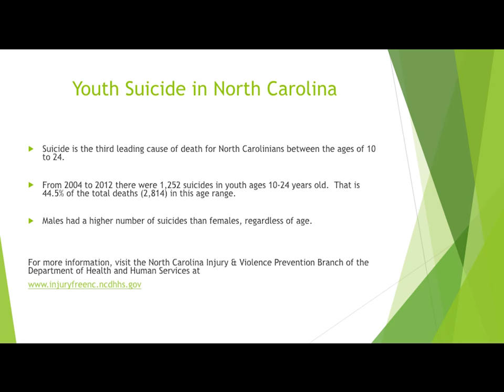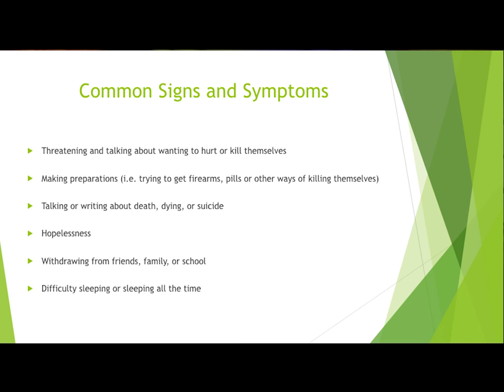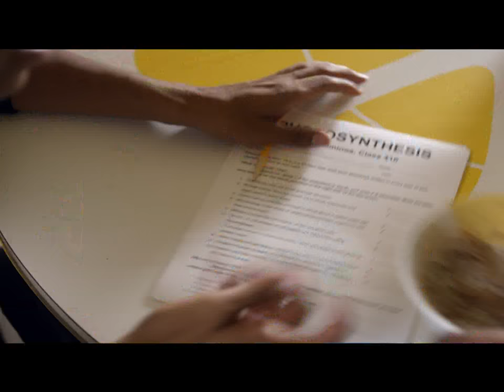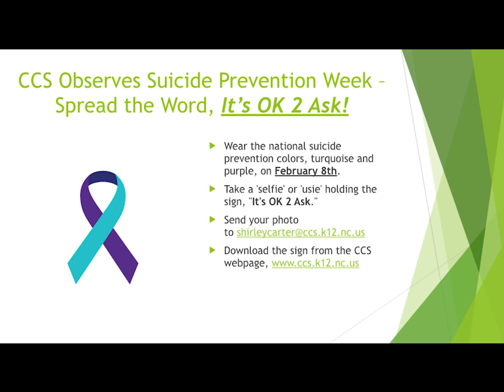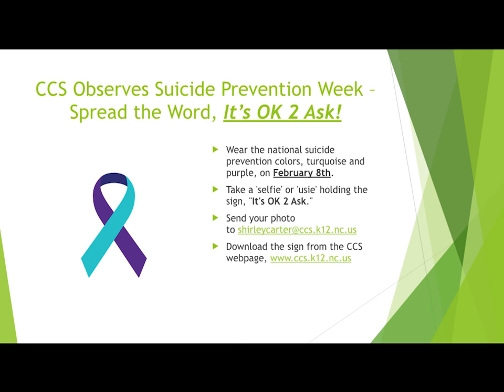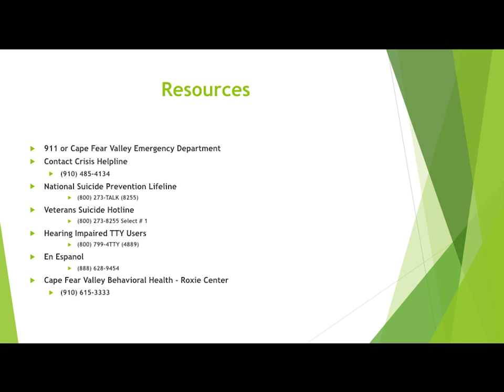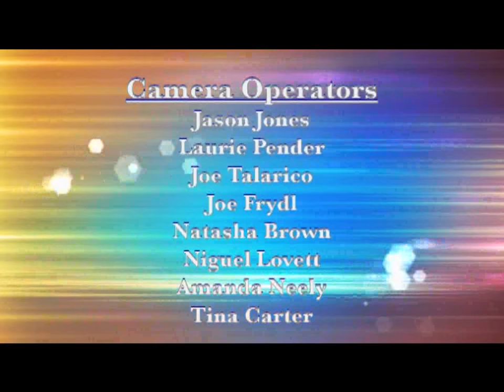Get Connected TV Show for February 2017 – “It’s OK 2 Ask” Suicide Prevention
During February’s edition of Get Connected, CCS’ Chief Communications Officer Renarta C. Moyd is joined by CCS’ Executive Director of Student Services Natasha Scott and Douglas Parrish from the Cape Fear Valley Behavioral Health Care Center. They are discussing recognizing the signs and symptoms of suicide, getting help for those who may be suicidal, and the It’s OK 2 Ask suicide awareness campaign.